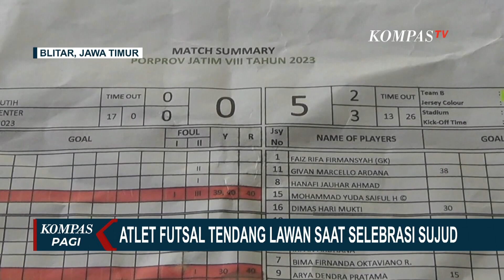Pemain Futsal Kota Malang Tendang Lawan saat Selebrasi Sujud Syukur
BLITAR, KOMPAS.TV - Salah satu pemain futsal Kota Malang menendang pemain futsal Kabupaten Blitar di ajang Porprov Jatim 2023.

Penendangan dilakukan saat korban berselebrasi sujud syukur usai berhasil cetak gol.

Diduga pemain Kota Malang ini terpancing emosi setelah timnya kalah 5-0, dengan sengaja menendang bagian bahu pemain futsal Kabupaten Blitar yang sedang sujud syukur.

Akibat tendangan itu, pemain futsal Kabupaten Blitar bernama Hanafi sempat mengalami cedera bahu.

Tim futsal Kabupaten Blitar pun menyerahkan kasus ini ke Asosiasi Futsal Jatim.

Sementara itu, Wali Kota Malang Sutiaji meminta maaf dan menyesalkan atas perilaku pemain futsal Kota Malang yang menendang bahu pemain futsal Kabupaten Blitar, saat pertandingan Futsal Porprov Jatim Ke-8 yang digelar pada 13 September lalu di Sidoarjo.

Sutiaji, meminta para atlet menjunjung tinggi sportivitas dalam bertanding.

Menyikapi insiden tersebut, KONI Kota Malang menyesalkan pemain futsal yang menendang pemain lawan usai berhasil mencetak gol.

KONI menegaskan atlet menerima sanksi yakni larangan bermain selama dua tahun di event resmi yang diselenggarakan oleh FFI, AFP maupun AFK.

Baca Juga Geger di Malang, Main Futsal Tendang Lawan yang Sedang Sujud Syukur di